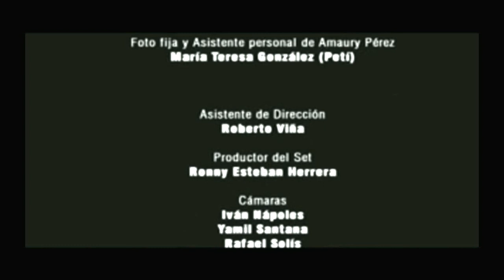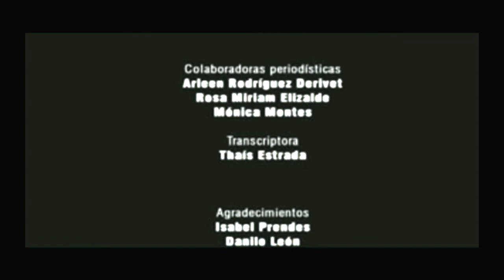ROSITA FORNÉS * CON 2 QUE SE QUIERAN * AMAURY PÉREZ VIDAL * TV Cubana / 2010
El martes, 6 de abril de 2010 en el horario estelar de las 8:30 pm., se produce el estreno por el canal Cubavisión del nuevo programa de entrevistas CON 2 QUE SE QUIERAN, conducido por el cantautor Amaury Pérez Vidal.

Para esta primera emisión del espacio fue escogida como invitada a Rosita Fornés.